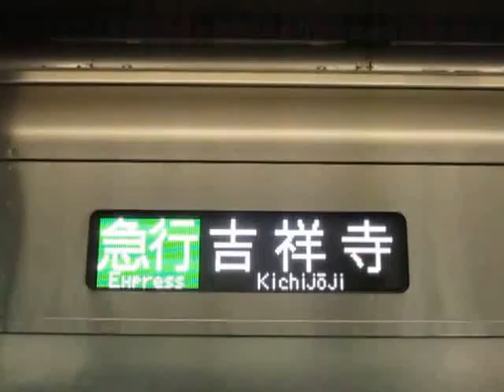京王井の頭線1000系行き先表示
京王井の頭線1000系の行き先表示も電光掲示ですが、
「種別・行き先」「次駅案内」のほかに
「各駅停車・急行接続案内」も出るのが変わっています。